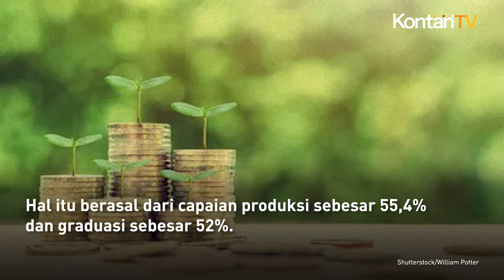Realisasi Penyaluran KUR Capai Rp 126,3 Triliun Per Juli 2023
Pemerintah mengklaim bahwa penyaluran Kredit Usaha Rakyat (KUR) masih menunjukkan tren positif.

Menteri Koordinator Bidang Perekonomian Airlangga Hartarto menyampaikan, realisasi penyaluran KUR hingga 31 Juli 2023 telah mencapai Rp 126,3 triliun yang telah disalurkan kepada 2,3 juta debitur.

Selain itu, rasio kredit bermasalah atau Non Performing Loan (NPL) gross KUR juga tetap terjaga pada angka 1,63%.